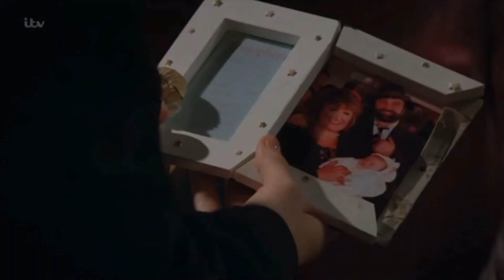Belle Dingle 26th December 2018 - someone has broken in to wishing well cottage